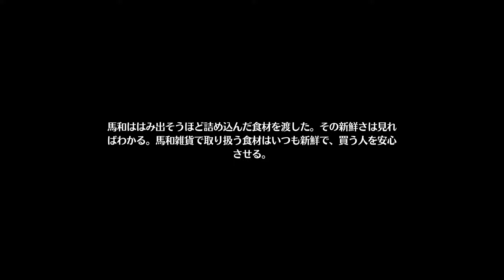＃11【鳴潮】道標任務「名誉料理長・思い出の味」【Wuthering Waves】2024 09 22